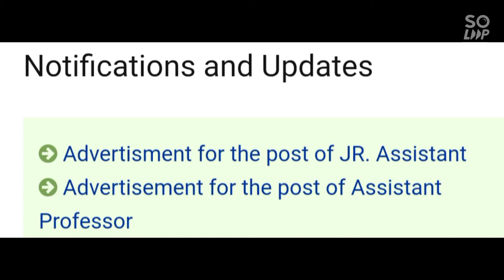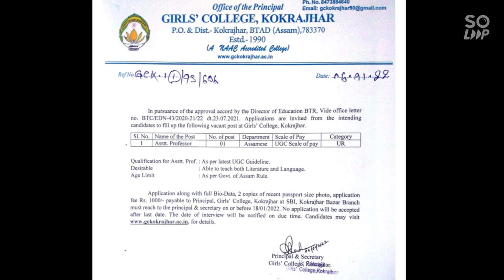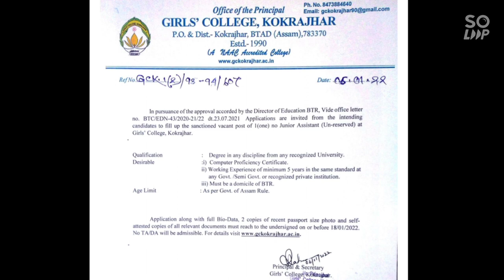GIRLS COLLEGE,KOKRAJHAR RECRUITMENT 2022 ||Assistant Professor || Junior Assistant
THIS VIDEO CONTAINS INFORMATION REGARDING THE GIRLS COLLEGE,KOKRAJHAR RECUITMENT 2022 FOR THE POST OF

ASSISTANT PROFESSOR & JUNIOR ASSISTANT

THE POST AND EDUCATIONAL QUALIFICATIONS ARE MENTIONED IN THIS VIDEO

THE OFFICAL ADVERTISEMENT CAN BE DOWNLOADED FROM THE BELOW GIVEN LINK

(click below in the link for Junior Assistant)

(click below in the link for Assistant Professor)